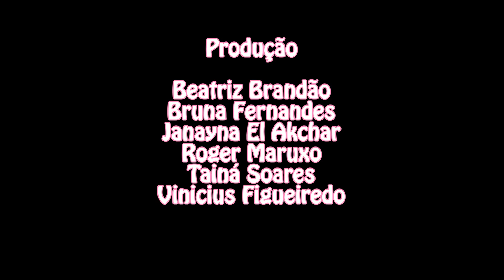Marshvalley - Stop Motion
MARSHMALLEYANOS